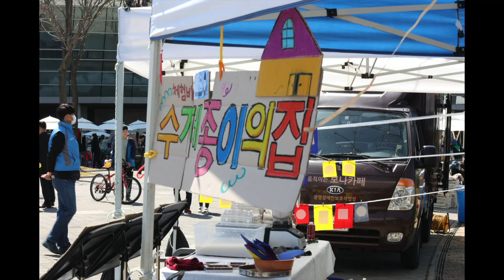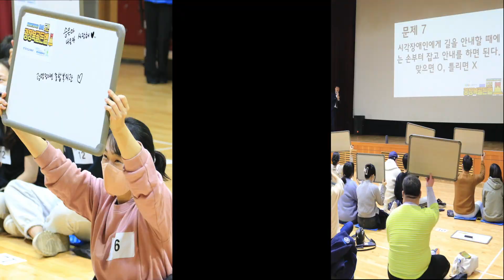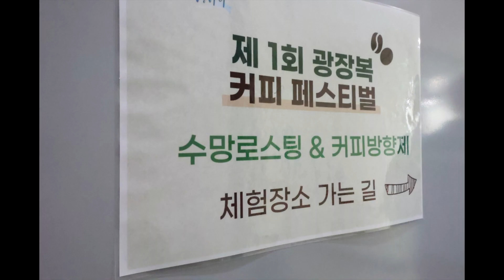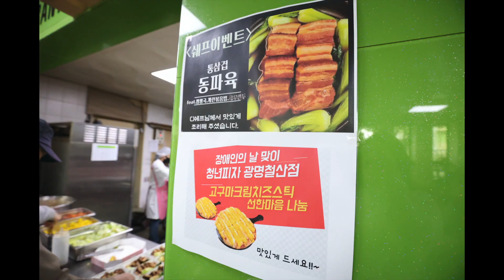한번에 2023 광장복 장애인의 날 기념 주간축제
기념식, 걷기축제, esg체험, 플리마켓, 패밀리전당, 도전광장복골든벨, 복지관투어 광장복 가보자고~!, 제1회 커피축제까지 뜨거웠던 광장복의 2023 장애인의 날 기념 축제를
3분 30초만에 한 번에 보실 수 있습니다.